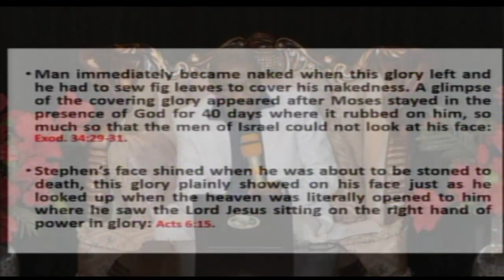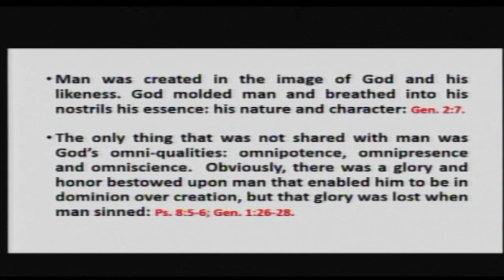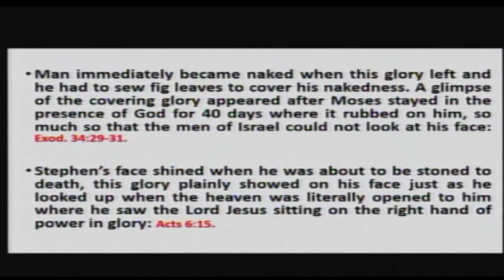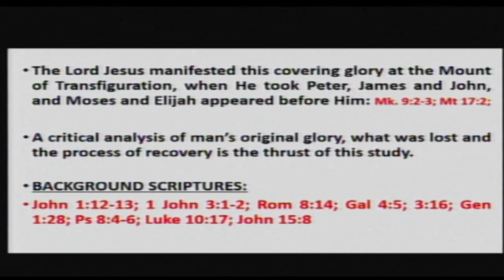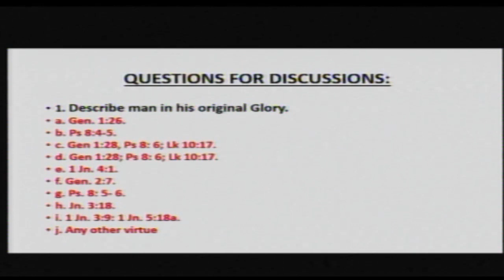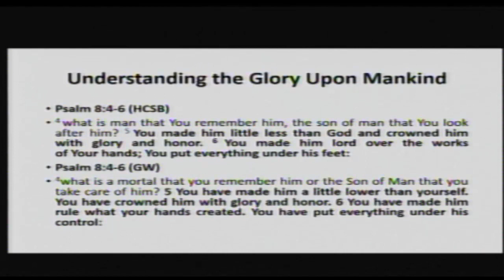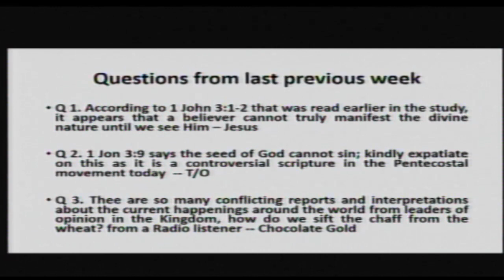PART 2, ONLINE BIBLE STUDY WITH REV. DR. PJA OLAIYA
This is the part 2 of the Online Bible Study Series started by our Father in the Lord, Rev. Joe Olaiya. Do enjoy and pay attention to questions treated.